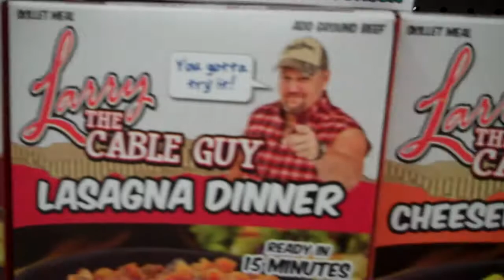12 27 11